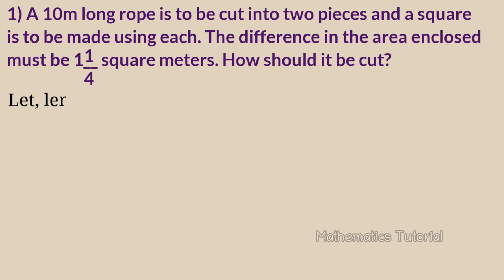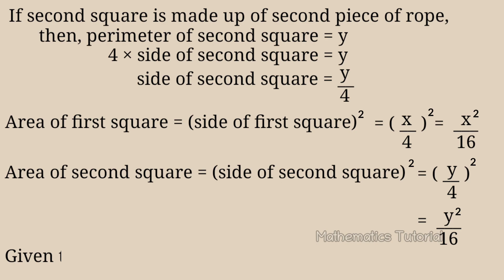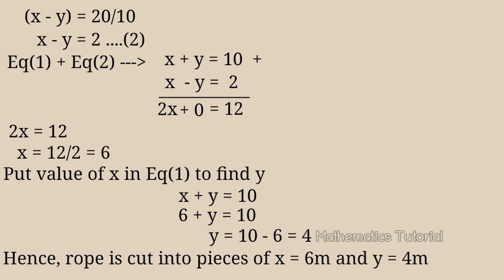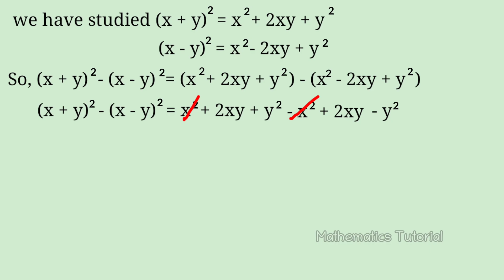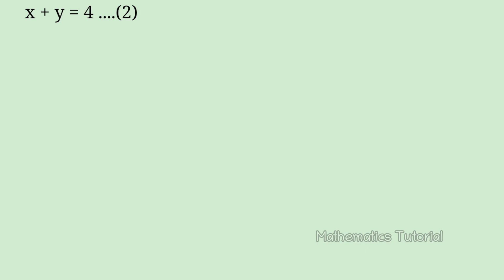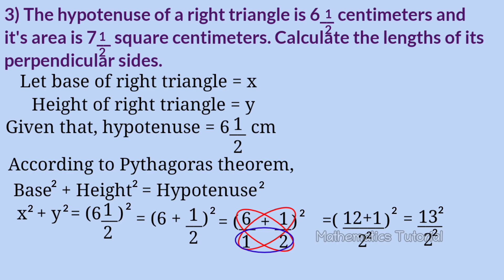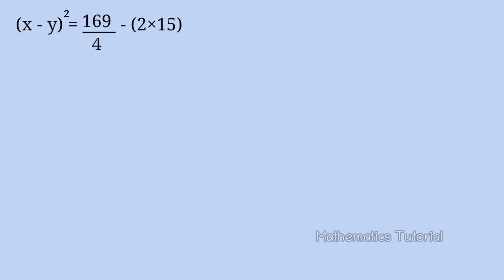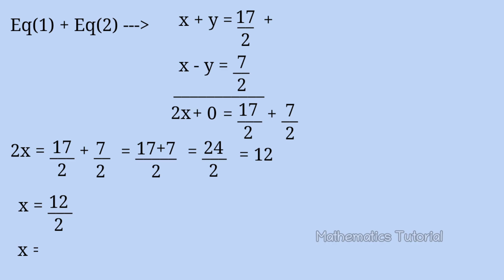Class 9 maths chapter 3 pairs of equations page 42 kerala syllabus part 6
This video is part 6 of chapter 3 named Pairs of equations of 9th standard students of SCERT/ Kerala Syllabus.
1) Some other equations
2) Questions answers. Page number 42, Questions 1,2,3